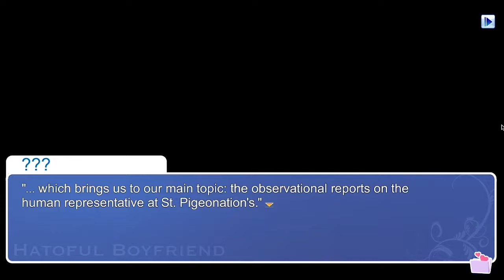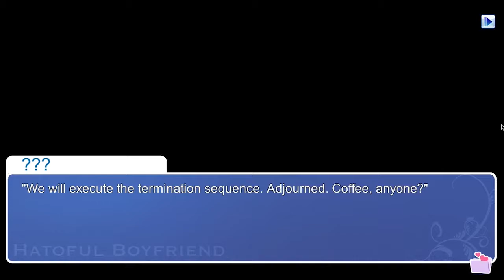MahouShowGirls Play: Hatoful Boyfriend Part 8...Final?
Things seem to be going well! We give some nice beans to Okosan for Legumentines, and he seems to like them! Nothing could possibly go wrong now!
Oh wait...what the heck just happened?!
Join your hosts, Kayla and Britney aka the MahouShowGirls, as we find romance by trying to date...birds?!